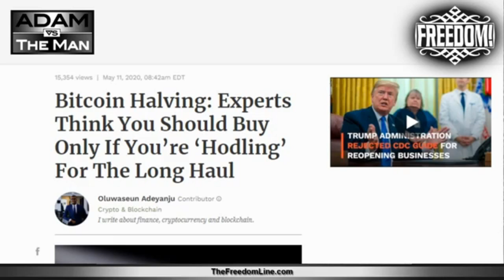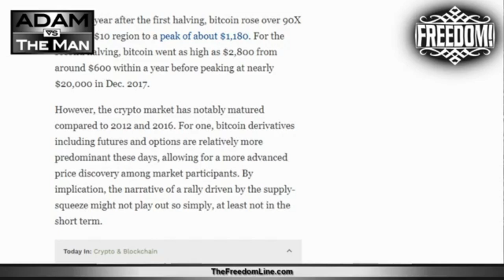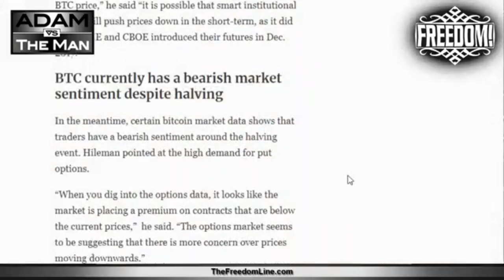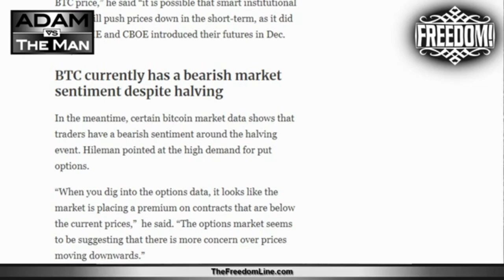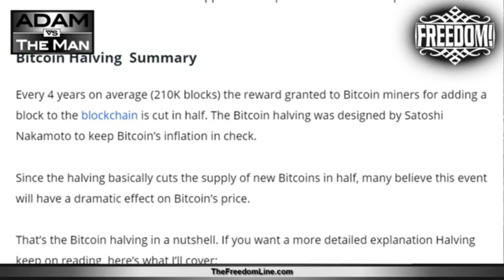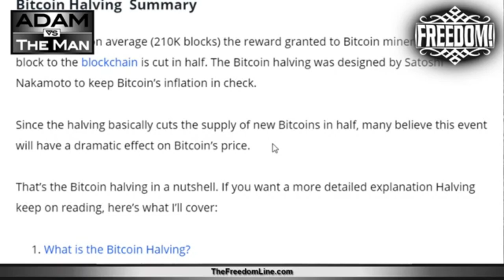The 3rd Ever BTC Halving Is Upon Us!